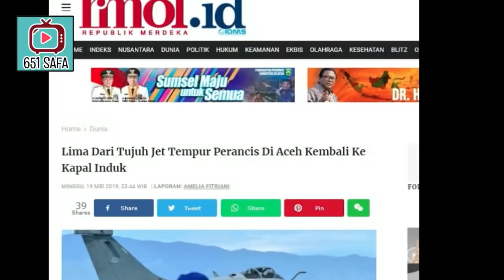KOCAK POL, 2 DR 7 JET TEMPUR PERANCIS KETINGGAL DIACEH